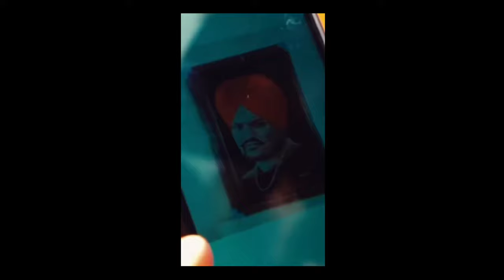Moose tape 1.4 billion streems sidhumoosewala tod te sare records still no 1 🐃⛳️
⬇️ Download in description)  Intense Action Background Music in the Cinematic Music style. This is dynamic tense music for your film, action scene, vlog, short film, movies, socials, YouTube, Vimeo, Instagram, and more.
🟢 Any non-commercial use: Free
🟢 Commercial use on Youtube: Free
🟡 Commercial use on other platforms or TV: Need a license

This means that the music track has been stolen. This music is distributed as "No Copyright" and is not registered in the Content ID.